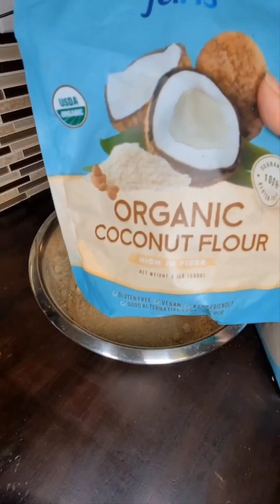Keto Pecan Cookies || Keto Baking || Enjoy a couple with coffee!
Making these delicious cookies while I share the story on purchasing our second house and selling our first.

Hi my YouTube friends!
Hola mis amigos de YouTube!
I want to personally thank you for supporting my channel by just viewing my videos.
I hope that you are enjoying my content. All the stories that I am sharing are of my own personal experiences with a mix of a lil bit of advice. To remind you this isn't another cooking channel (LoL) Cooking is my therapy!!
Thank you for being my therapists (JK), but yes, thank you for listening, I truly appreciate you all!
Don't forget to leave me your comments good or not so good just please don't be mean I don't tolerate negative people.
I know that GOD is by my side and, HE won't let me fail.

Isaiah 41:10!